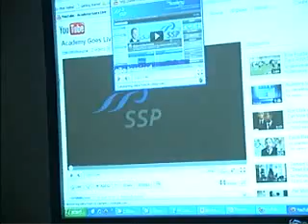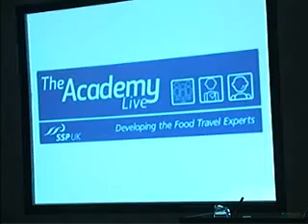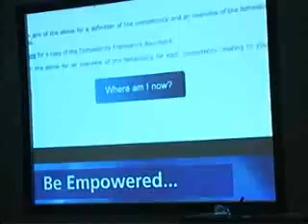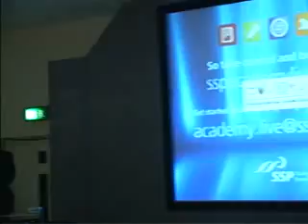Learning Technologies 2011 - Lee Sheldon - The dilemmas and tough choices